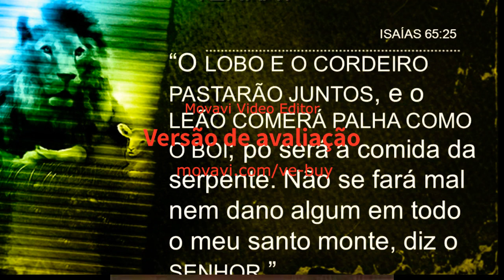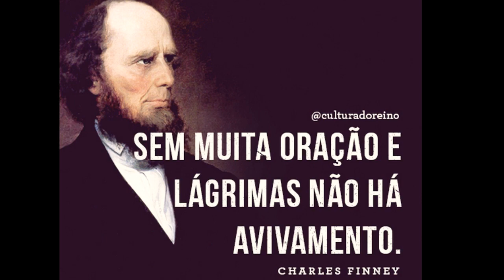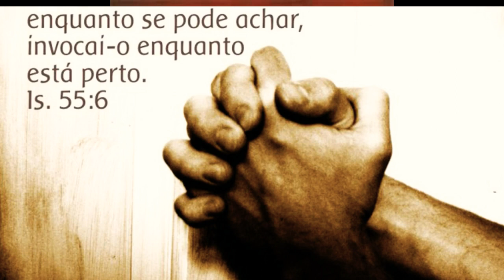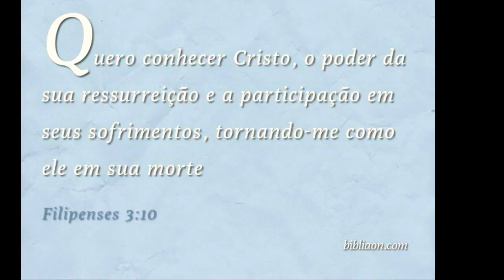MINISTRAÇÃO // ENTRE O PÓRTICO EO ALTAR - Gregório McNutt